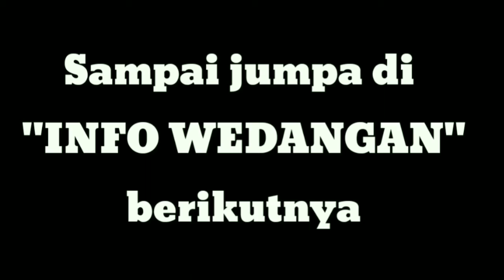Lawakan Lucu Cak Gaguh Zuonk "INFO WEDANGAN"